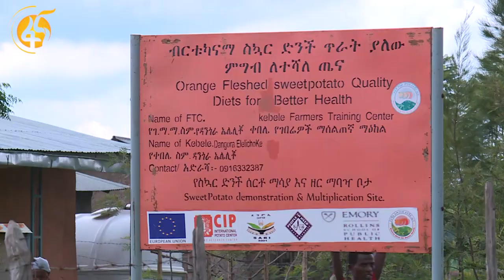በአውሮፓ ህብረት የገንዘብ ድጋፍ የሚከናወን ብርቱካናማ ስኳር ድንችን የማስተዋወቅ ስራ